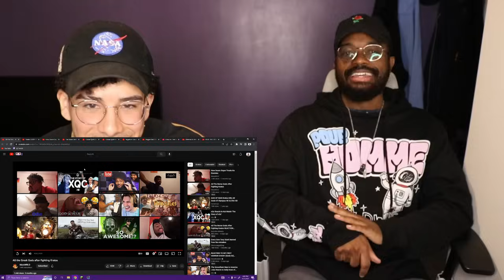MALSWRLD KRATOS SKITS ARE HILARIOUS 🤣😂 | 5 RANDOM SKITS REACTION!!